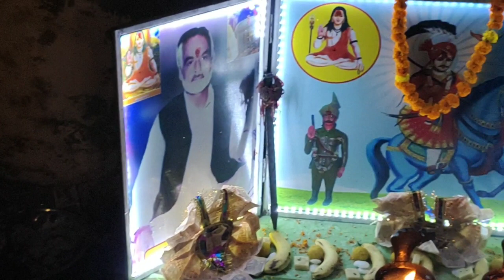Guru princebhagat ji Yamunanagar jagern Rajpura m/7206583083/7988718840